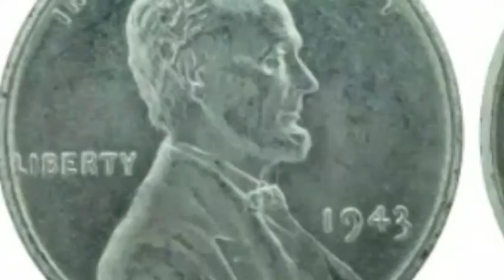IKKINCHI JAHON URUSHI IKKINCHI JAHON URUSHI HAQIDA MA'LUMOTLAR#IKKINCHI JAHON URUSHI KINOLARI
ikkinchi jahon urushi kinolari ikkinchi jahon urushida zo'rlangan ayollari kkinchi jahon urushi haqida malumot ikkinchi jahon urushi IKKINCHI JAHON URISHI HAQIDA FAKTLAR IKKINCHI JAHON URISHI HAQIDA 10 TA FAKT